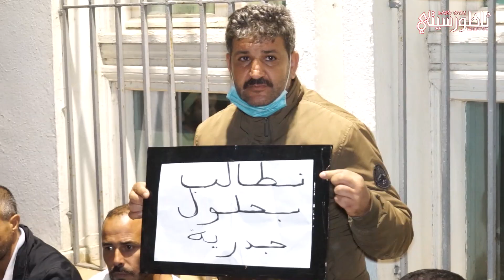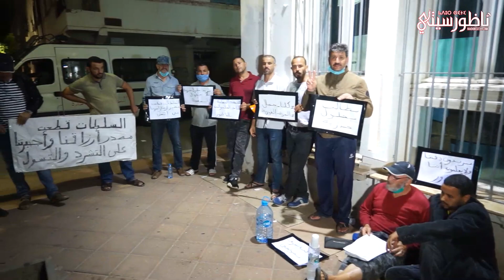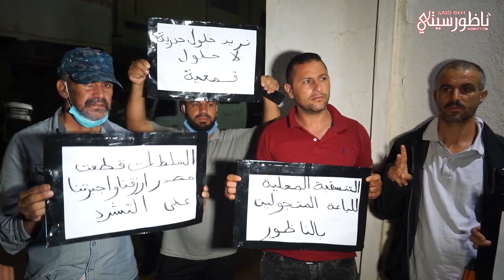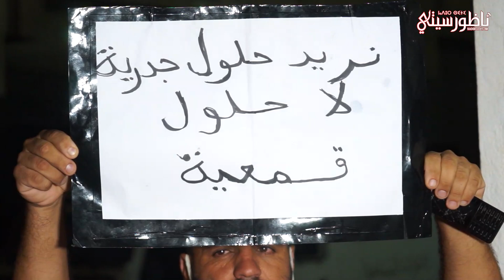بعد منعهم.. الفراشة يدخلون في اعتصام ليلي أمام عمالة الناظور